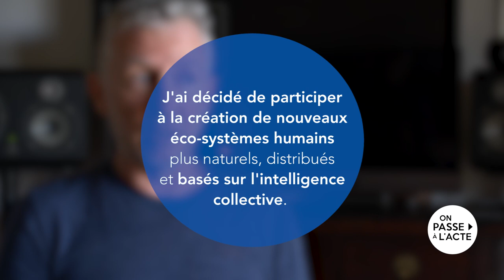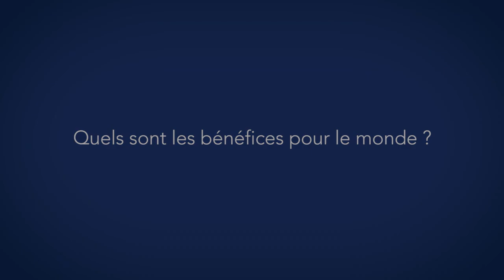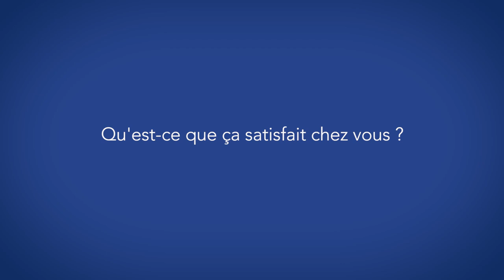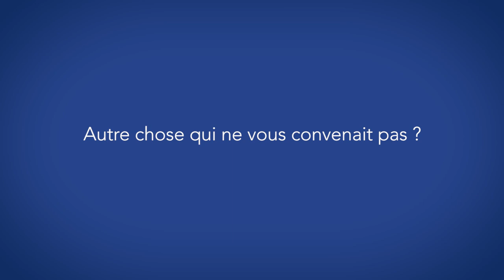Participer à l'évolution de l'humanité grâce à l'intelligence collective_VM